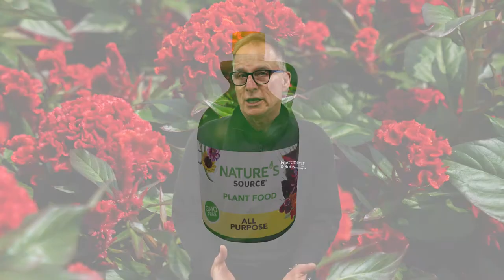#12 - Plant Tips Celosia Prestige Red